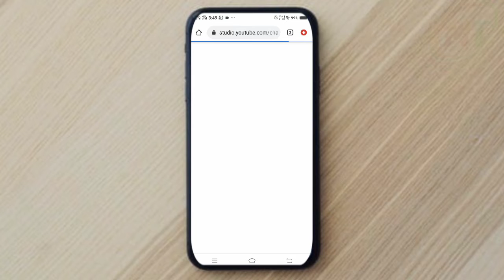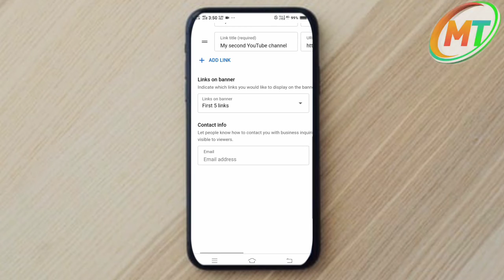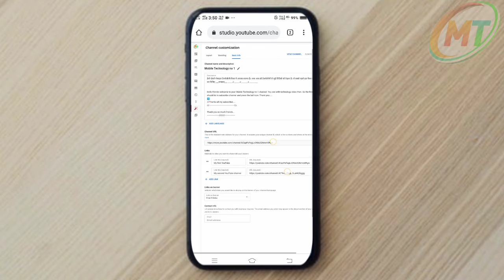Youtube descreption me link kaise de || How to link in descreption|full details.Thanks for watching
YouTube channel ke descreption me link kaise de. Ye janne ke liye hamare is video ko pura jarur dekhe aur dusro ko bhi dikhaye friends support my channel mobile technology no 1 channel .
you support me then l give new video .
friends this video is my channel.

Thanks.